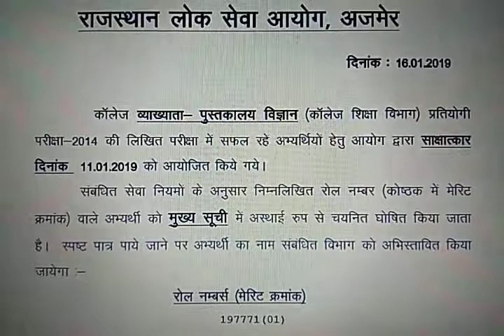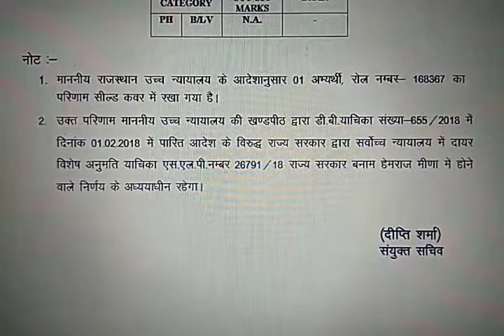RPSC College Lecturer Exam 2014 Cut off - Library Science